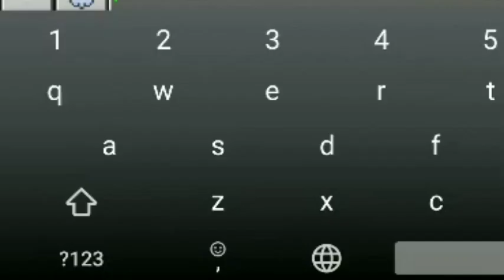I Got YOUTUBE RANK In Hyperlands